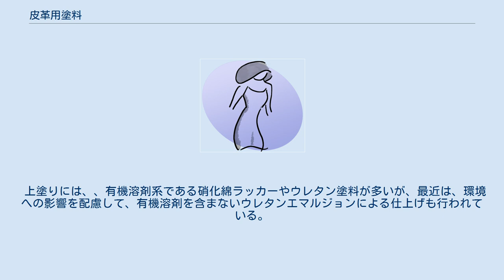皮革用塗料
皮革用塗料（ひかくようとりょう）は、皮革に対し、保護、美観、機能を付与するように調合された塗料で、表面に塗りつけることで機能する。
塗料の中でも、柔らかい素材に塗られる場合が多いので、柔軟性に富んでいる必要がある。
また、皮革製品が身近なものであり手で触ることも多いことから、塗料の仕上げ剤として感触（人にとって心地良い、用途に必要とされる）を求められる塗料でもある。
さらに、天然素材を生かす意味では木工用塗料も同じであるが、見た目にも感触でも、素材を生かすことが要求される塗料である。
 通常の使用方法は、最初に水性の塗料を塗り、その上に溶剤系の塗料を塗って使う場合が多い。
 最初の水性塗料（下塗り）をバインダーと呼ぶ。
これは、皮革と仕上げ材のバインダー＝結ぶという意味に解すれば理解しやすい。
成分は、主にアクリル系エマルジョンの接着剤グレード（粘着性がある）を使うことが多い。
近年は、強靭な性能を要求されるので、より強靭なウレタン系エマルジョンが使われるようになっている。
 溶剤系の塗料（上塗り）は、ニトロセルロースラッカー系が多いが、強靭な性能を要求されるときは、ウレタン（イソシアネート系硬化剤との組合せ）系が使われるようになっている。
 特に、最近は、環境に対する影響が少ない塗料として、有機溶剤を使わない水性仕上げも登場し、性能も優れたものが出来ている。
 塗料の塗り方は様々な方法があるが、下塗りも上塗りも、最も一般的な方法はスプレー塗装である。
 皮革用塗料に特徴的な塗装方法に、下塗り塗料の「手塗り」があるが、その方法は、刷毛を使うものではなく、水性塗料を毛足の長いじゅうたんの様な布に含ませて皮革に塗りつける、特殊なものである。
この方法は、皮革の毛穴や繊維の間に下塗り塗料をしっかり含侵させることが出来、密着の良い仕上がりが出来る。
一方、むらなく仕上げるには熟練を要するものである。
 伝統的な仕上げの中に、カゼイン仕上げがある。
これは牛乳に含まれるミルクカゼインなどを主な成分としているが、水性であり塗装の仕上げや加工段階での表面磨き（グレージング、グレージングマシン）と組み合わせると、非常に上品で自然な艶感の出る仕上げが出来る。
 材料は、多く、アクリルエマルジョンやウレタンエマルジョン、硝化綿ラッカーやウレタン塗料が多く使われる。
 下塗りには、アクリルエマルジョンやウレタンエマルジョン、その他に、水に分散されたワックス、カゼインなど、様々な水溶性原料が使用される。
 上塗りには、、有機溶剤系である硝化綿ラッカーやウレタン塗料が多いが、最近は、環境への影響を配慮して、有機溶剤を含まないウレタンエマルジョンによる仕上げも行われている。